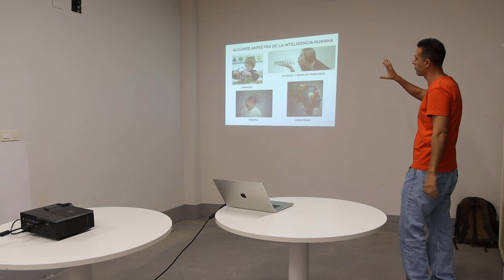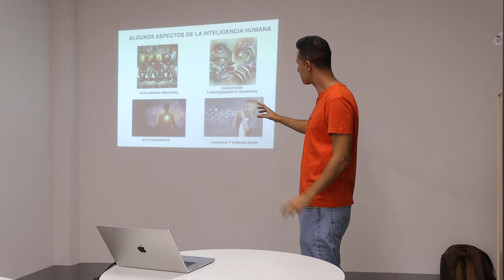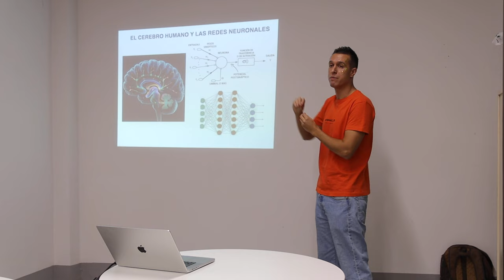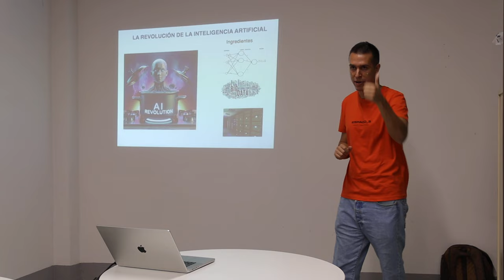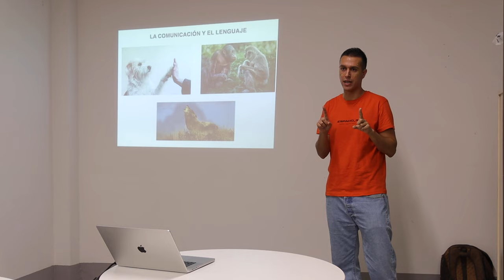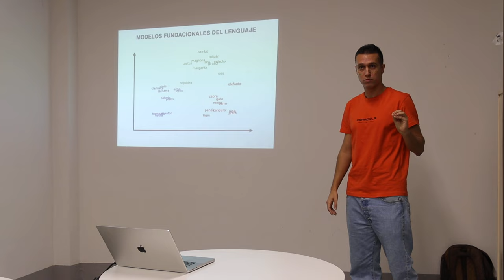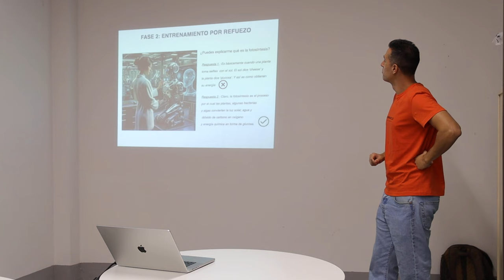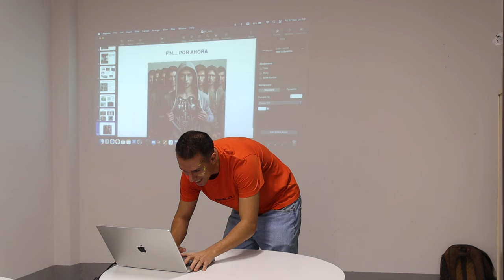"Entre Neuronas y Bits: El Futuro Incierto de la Inteligencia" - Ciencia - Inteligencia - Espacio3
Inteligencia - Ciencia - Espacio 3

En divulgación tuvimos a Ginés Martínez Solaecheo con la charla "Entre Neuronas y Bits: El Futuro Incierto de la Inteligencia"

La InteligenciaArtificial está en boca de tod@s, ¡descubre más de esta de la mano de un experto! ⬇️

En la era del renacimiento digital, las redes neuronales artificiales están remodelado la industria, redefiniendo la medicina y replanteando los límites de la ciencia. Pero más allá de esta revolución, la emergencia de las capacidad lingüísticas, hasta ahora propiedad exclusiva de los seres humanos, comienza a desdibujar las fronteras entre las máquinas y los hombres, desafiando la autoría humana sobre su propia historia.

¿Qué ocurre cuando las creaciones de la humanidad eclipsan a sus creadores, cuestionando la ética, amenazando los empleos y transformando nuestra percepción de la realidad?

En esta charla, descubriremos lo que realmente impulsa a estos modelos 'inteligentes' y abordaremos algunos de los desafíos sociales y científicos que inevitablemente debemos enfrentar como especie.

Espacio 3 es un laboratorio de Divulgación Científica y Artes Escénicas. Charlas de divulgación, microteatros, improvisación teatral y muchas otras sorpresas nos esperan a lo largo de este proyecto. Un viernes al mes, en el Palacio del Almirante (Albayzín)

Promovido por el Instituto de Astrofísica de Andalucía, con la colaboración de la Universidad de Granada y la financiación de la Fundación Española para la Ciencia y la Tecnología (FECYT)